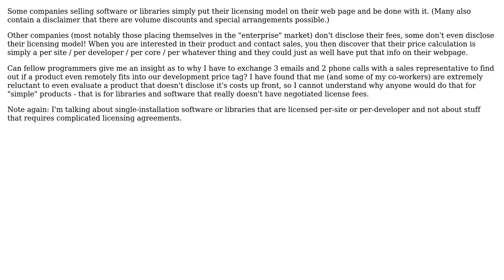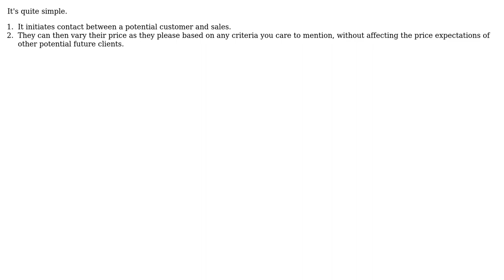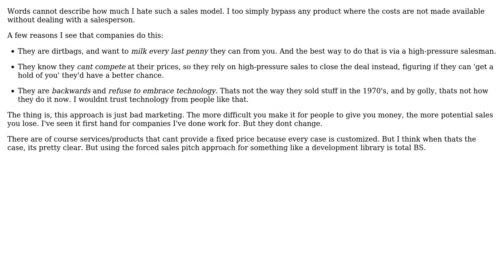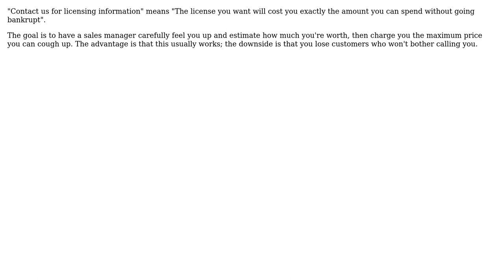What's the rationale of not simply disclosing the license fees for a commercial libary or tool?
Software Engineering: What's the rationale of not simply disclosing the license fees for a commercial libary or tool?

With thanks & praise to God, and with thanks to the many people who have made this project possible! | Content (except music & images) licensed under CC BY-SA | Music | Images & others | With thanks to user yannis user tdammers user SoylentGray user Martin Ba user maple_shaft user Kevin D user GrandmasterB user Dominic and the Stack Exchange Network Trademarks are property of their respective owners. You are responsible for your own actions.